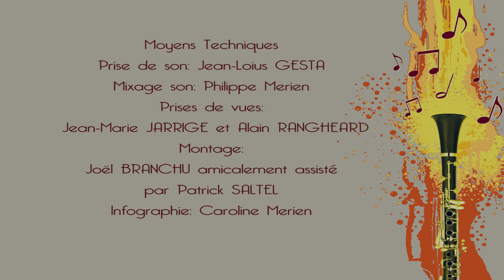Mambo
L'Orchestre d'Harmonie Lempdes
Concert du 6 juin 2015 à la 2Deuche
Direction Patrick Saltel
Interprète Mambo de Léonard Bernstein
Moyens vidéos: climat63